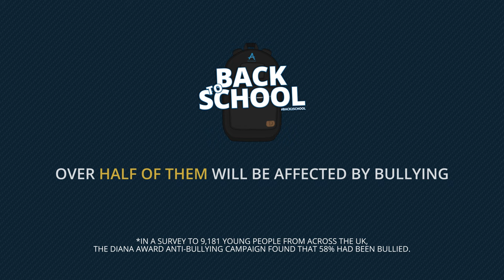Marcus Butler talks about his experience of bullying at school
In the UK 10 million children are going back to school in September. Over half of them will be affected by bullying*. As part of our September Back2School anti-bullying campaign we sent some of our celebrity supporters back to school to talk about their experience of bullying. To find out more information about this campaign and ways that you can support, please

This campaign is run by The Diana Award charity.

*In a survey to 9,181 young people from across the UK, The Diana Award Anti-Bullying Campaign found that 58% had been bullied